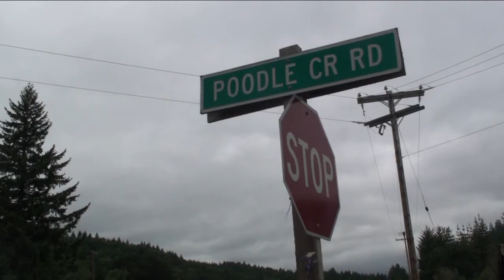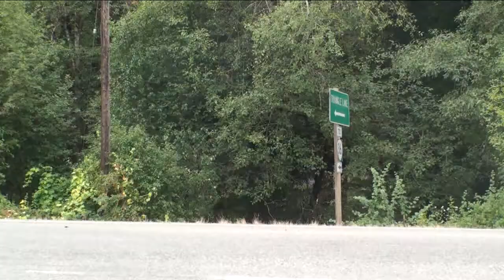Noti Family Helps Save Man After Crash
A Noti family helped save a man's life early Sunday morning after his car crashed into a wooded area and caught on fire.  Early Sunday morning a car failed to stop at the intersection of Highway 126 and Poodle Creek Road in Noti.